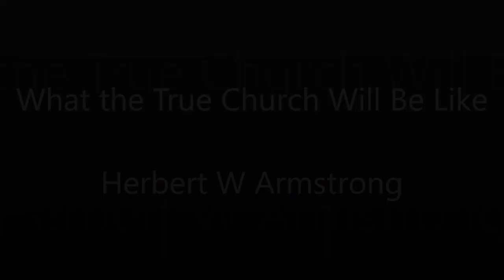What the True Church Will Be Like - Herbert W Armstrong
What the True Church Will Be Like - Herbert W Armstrong - Radio Broadcast

Why is it my friends that you have not heard the true Gospel of Jesus Christ but rather a message of men, a gospel of men about His person but not the message that Christ Himself brought and preached? Now, do you know that that message was not the message of Christ either, so far as that is concerned? It was not Christ's message at all, actually. It was the message of God the Father. And so when we read the 5th chapter of John and verse 30, Jesus said here, "I can of myself do nothing." I wonder if you have all realized that. A lot of people never did. They thought Jesus had Power inherent in Himself to perform all miracles and to do all of the things that He did. He said that He was helpless, He was a human like you and I. He said that of Himself He could do nothing. "I can of myself do nothing. As I hear I judge my judgment is righteous because I seek not my own will but the will of him that sent me."

Additional Programs and Literature available at: hwalibrary.com

Please Note: The FREE literature offered on this program are no longer available through the Address and Phone Number given, please for all FREE literature offered on this program.